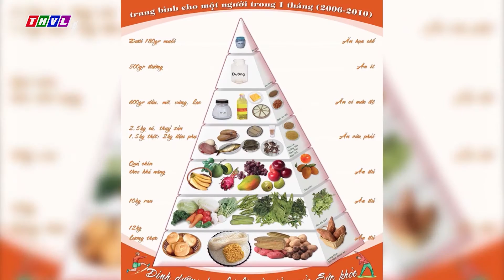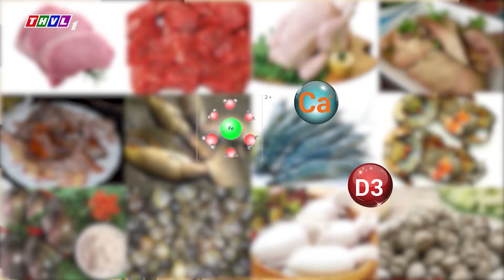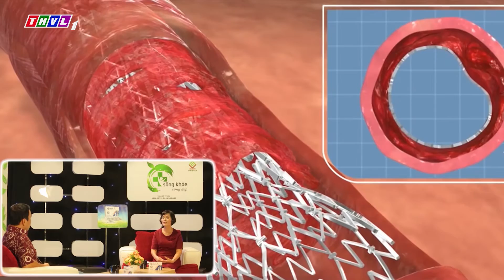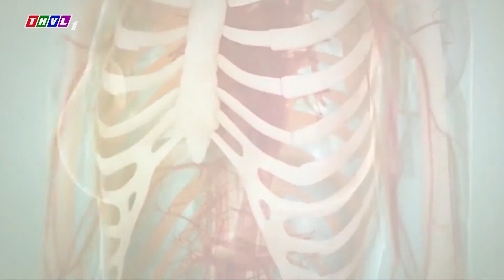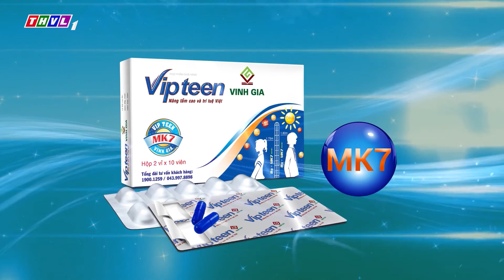Biện pháp cho con cao lớn, dáng chuẩn xương chắc khỏe dẻo dai 08102016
Biện pháp cho con cao lớn, dáng chuẩn xương chắc khỏe dẻo dai

Để trẻ có vóc dáng chuẩn, cao lớn, đồng thời có khung xương chắc khỏe dẻo dai ở tuổi trưởng thành là điều mơ ước của tất cả bậc làm cha mẹ. Muốn thực hiện mơ ước đó đòi hỏi cả một quá trình với các biện pháp chăm sóc đúng và hoàn hảo. ThS.BS Lê Thị Hải, Nguyên GĐ TT khám tư vấn dinh dưỡng, Viện Dinh dưỡng quốc gia sẽ giúp quý các bậc phụ huynh tìm hiểu về các biện pháp chăm con khoa học, đạt chuẩn trên Chương trình Sống khỏe Sống đẹp, phát sóng chính thức 10 giờ sáng thứ 7, 8/10/2016 trên kênh Truyền hình Vĩnh Long.

Một đứa trẻ cao lớn, khỏe mạnh, dẻo dai linh hoạt chính là chiếc gương phản chiếu sự chăm sóc tốt hay chưa của cha mẹ, đồng thời mở ra nhiều cơ hội giúp trẻ tự tin khi bước vào tuổi trưởng thành.
Nhiều bậc phụ huynh không tiếc công tiếc của đầu tư chăm sóc con từ A-Z, không thiếu thứ gì, tuy nhiên kết quả lại không như mong đợi. Đơn giản là bởi họ chưa lựa chọn được biện pháp khoa học, hiệu quả để chăm con cao lớn, xương chắc khỏe dẻo dai.

Các phụ huynh hãy chú ý đón xem chương trình hữu ích này để tìm được đáp án cũng như bổ sung thêm kiến thức chăm con cao, khỏe, dẻo dai. Nếu không xem được trực tiếp, quý vị có thể đón xem lại vào 15h30 Thứ 5, 13/10/2016 trên THVL2, hoặc nghe lại toàn bộ nội dung tư vấn tại đây. Nếu muốn được bác sĩ trực tiếp tư vấn hãy gửi câu hỏi về hòm thư hoặc gọi tới tổng đài 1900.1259 để được tư vấn (miễn phí).